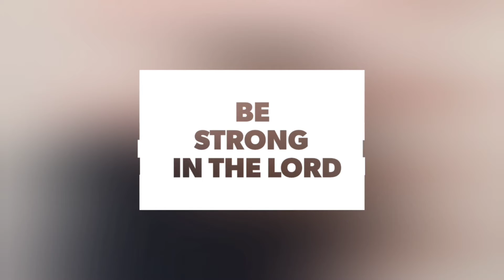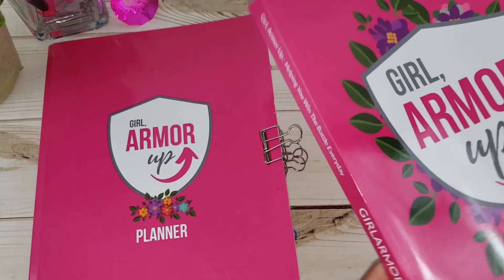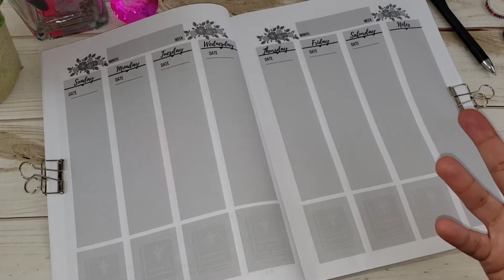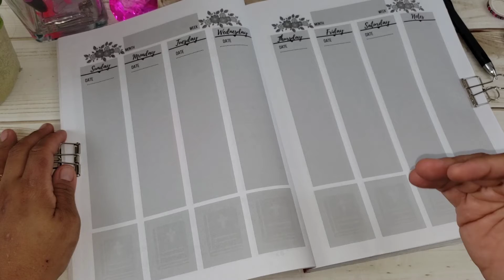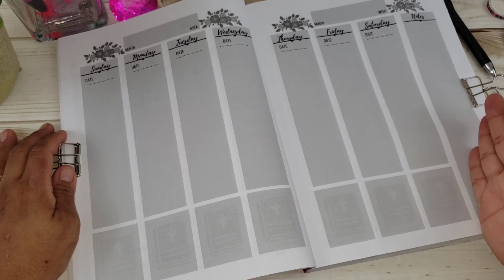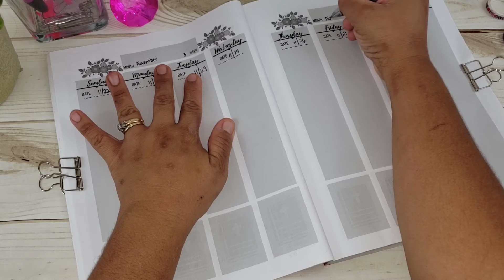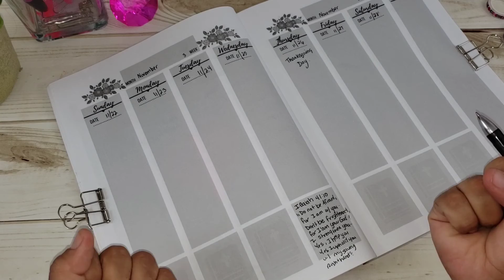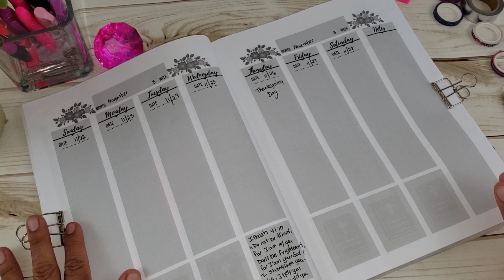🛡 What is WAR PLANNING? Part 2 | GIRL ARMOR PLANNER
🛡 Hi there Warrior

War Planning is a way to pre plan your wins.with daily encouragement with God's Word. With advanced preparation, you will win the battles-no doubt!!!

STAY TUNE FOR AN UPDATED GIRL PLANNING COMING UP SOON!

🛡 THE GIRL ARMOR BOX 🛡

A Christian Seventh-day Adventist Quarterly Subscription Box for MOMS!

1️⃣ Sign-Up to the Newsletter to be notified of the Launch. COMING SOON!!⬇️

Join the Movement! Of COURAGEOUS and FEARLESS, CHRISTIAN MOMS, READY TO CONQUER ANYTHING AND EVERYTHING WITH GOD!

WE THANK YOU FOR SHARING US WITH OTHER WARRIORS!

5️⃣ WELCOME TO THE GIRL ARMOR CHANNEL!

My name is Jacqueline. I'am an Armor Of God Influencer: I speak Armor of God Language! Welcome to a Faith-based Lifestyle Brand Helping you Suit-Up into your God-given greatness. My aim is to Encourage you to be Strong in the Lord!